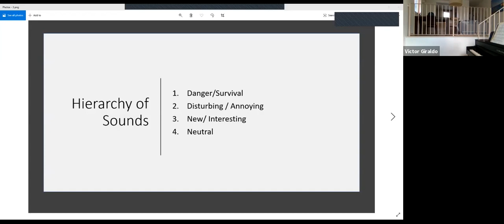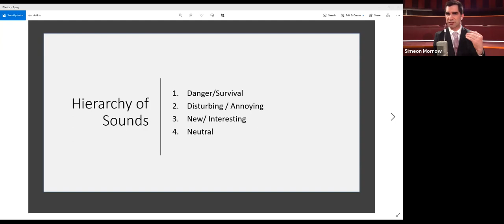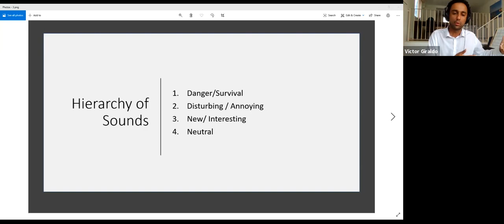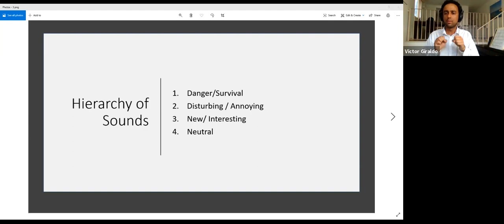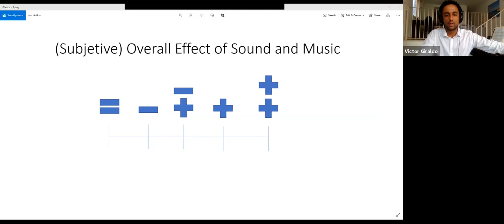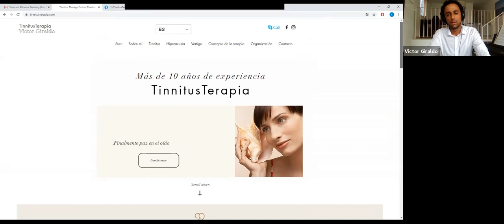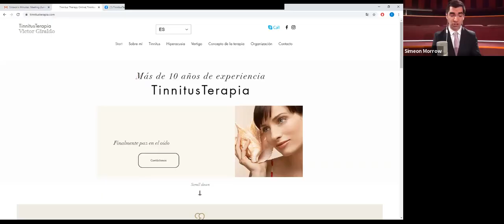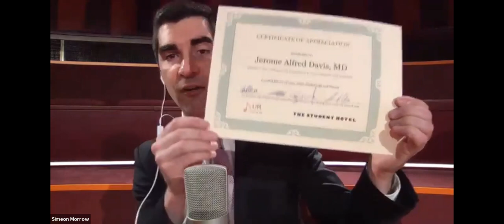UR Music & Arts: Presents Victor Giraldo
Victor Giraldo was a teenager when he told his parents that school wasn’t working out for him. The following nine months, he stayed at home, read books (twenty per month), communed with nature, practiced piano, learned composition, volunteered for social projects and played soccer. Today, Victor is applying the knowledge acquired from his lifetime of monastic study to cutting-edge work in the field of auditory therapy. Auditory phenomena strike us so deeply, that we are not even aware they have come and gone. Let’s meet Victor and let him introduce us to the soundtracks we live by.